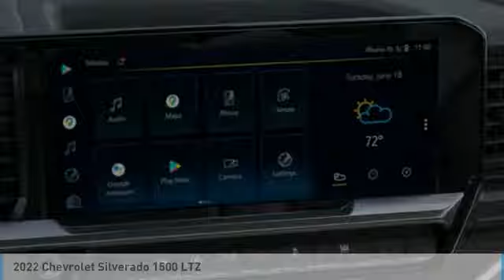2022 Chevrolet Silverado 1500 22-0443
2022 CHEVROLET SILVERADO 1500 Aurora, CO
Stock# 22-0443

Check out this 2022! It offers the latest in technological innovation and style. Chevrolet prioritized fit and finish as evidenced by: a power seat, an automatic dimming rear-view mirror, and a split folding rear seat. We pride ourselves in consistently exceeding our customer's expectations. Please don't hesitate to give us a call.